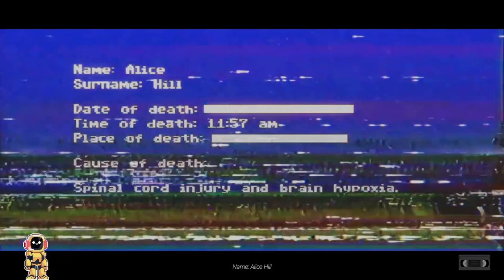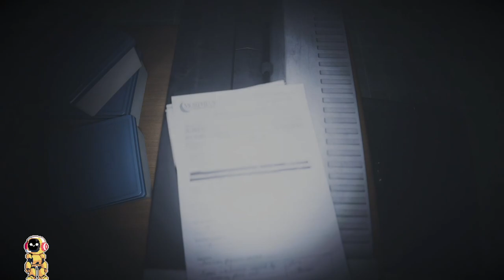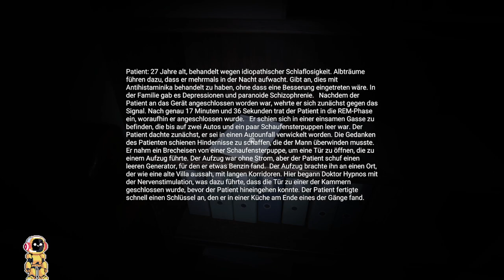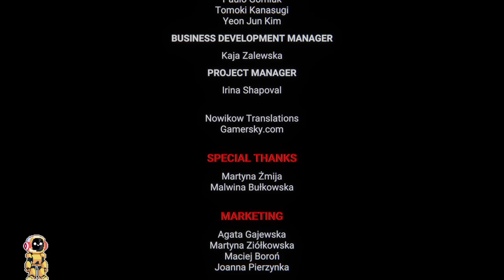Ende von Anthology of Fear | Hat sich nun alles offenbart ? | Indie Horror Game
Hallo Gamer Freunde & Ladies - Willkommen zu einem neuen LIVE -  Let's Stream zu: Anthology of Fear

@Inspektor's Gaming_Lounge Archiv

Take part in a one-man investigation and solve the mystery of your brother’s disappearance.
Find out the truth by exploring unsettling liminal locations.
Discover the story chapter by chapter, with each one unveiling their common tragedy.

ÜBER DIESES SPIEL:

After months of investigations, no one has been able to locate your brother.
When all hope for help is lost, you take matters into your own hands.

SOLVE THE MYSTERY OF YOUR BROTHER'S DISAPPEARANCE WHILE MAKING YOUR WAY THROUGH UNSETTLING LIMINAL LOCATIONS.

Take part in a one-man investigation and solve the mystery of the disappearance of your brother.
Be careful though, as your way through the nightmare will be paved with danger.

Explore embodied horrors of human consciousness and fight your way through them to find your brother.

Your personal investigation leads you into an abandoned medical facility.
Gradually, you discover its disturbing past, as well as what happened to people associated with it.

Delve into the memories of people associated with your brother’s disappearance.
Experience the unexplainable, survive the unimaginable, and put the pieces together.

Avoid the dangers waiting for you on your way to the truth.
Interact with your surroundings and take part in surreal experiences which may help you understand what happened.